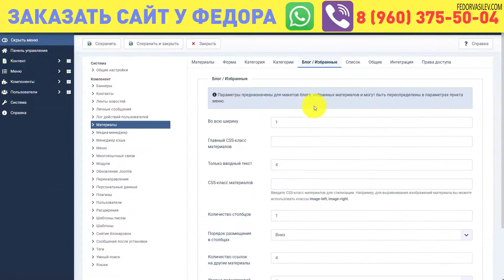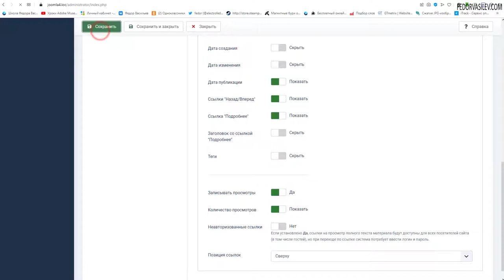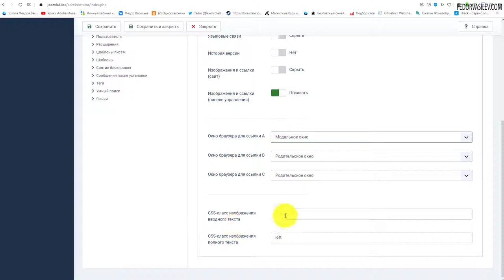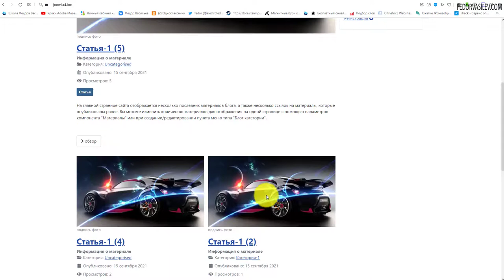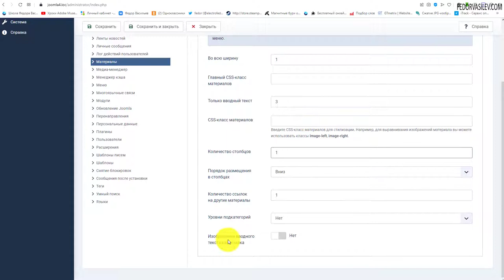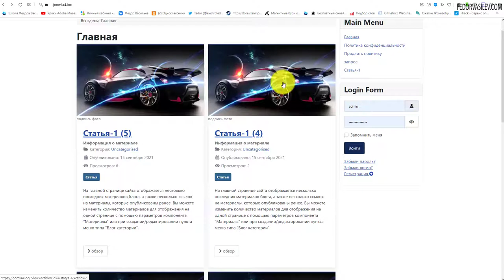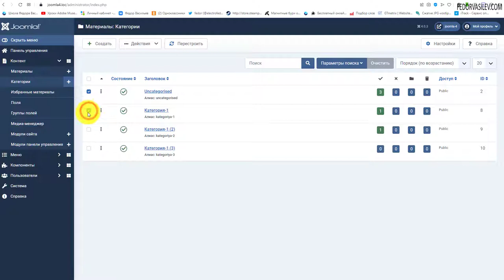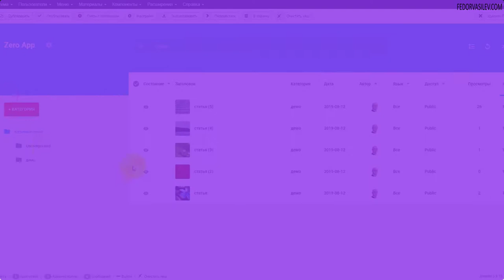Joomla 4 - Статьи - общие настройки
В этом видео я покажу как работают глобальные настройки для статей Joomla 4, и смысл переопределения настроек.